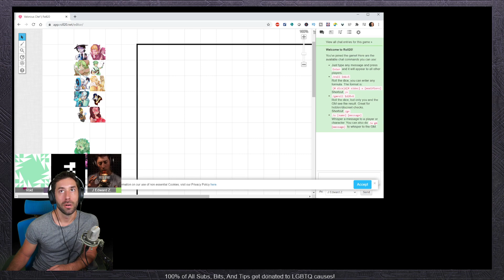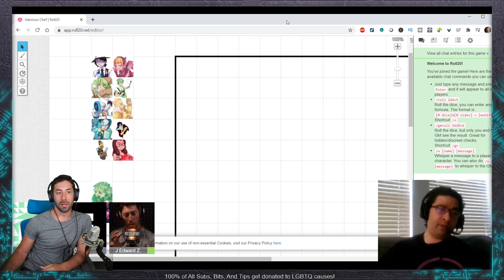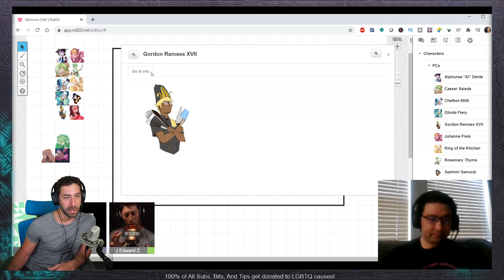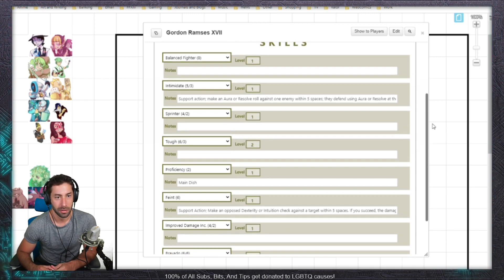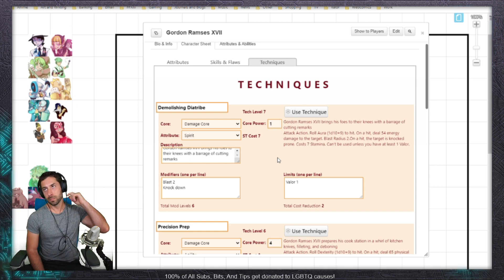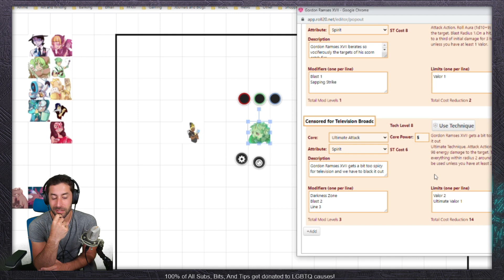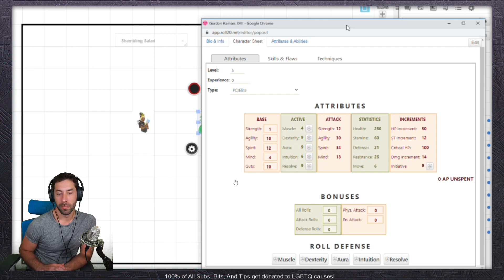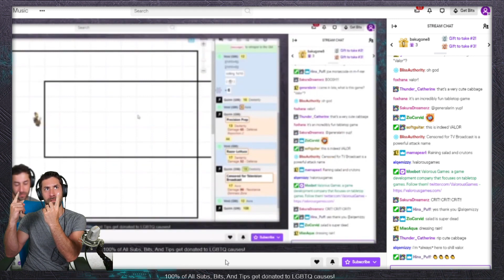Let's Try Out: Heart of the Woods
Joe Zieja, voice actor, plays through Heart of the Woods, as part of the livestream event "Amplify."